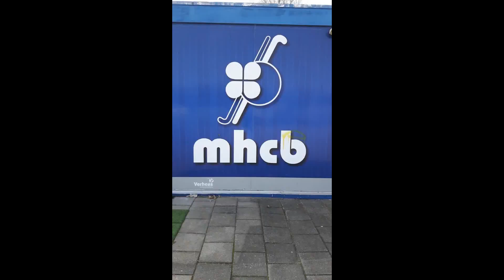de foto's van hockey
de taem van hocky  die moet op de foto